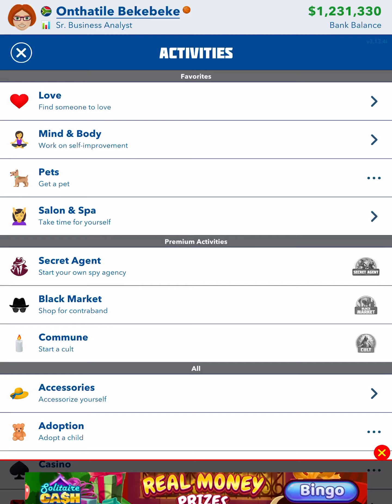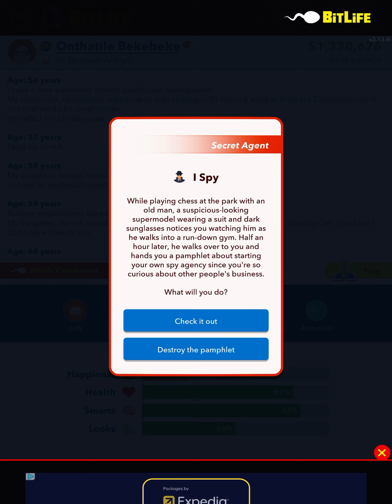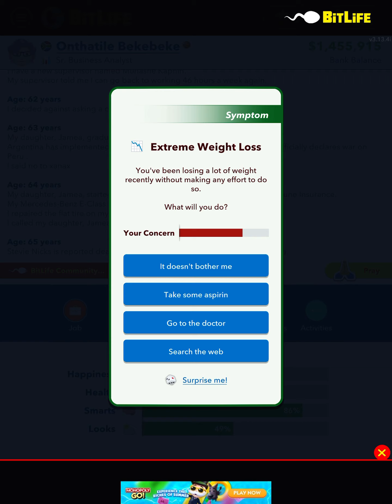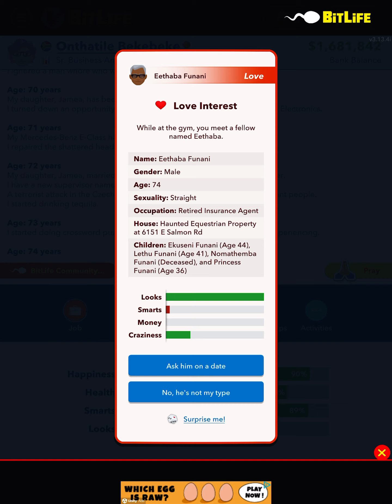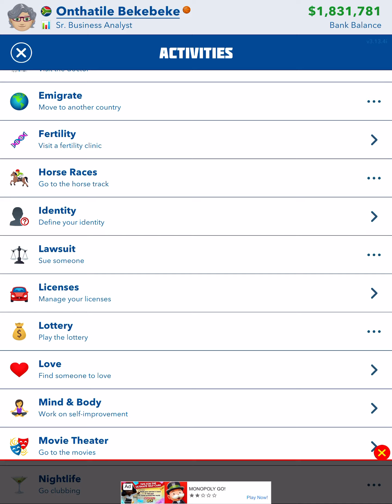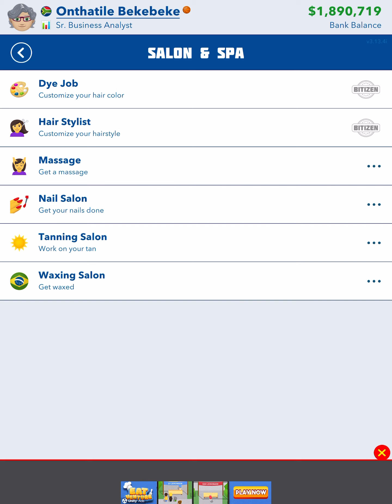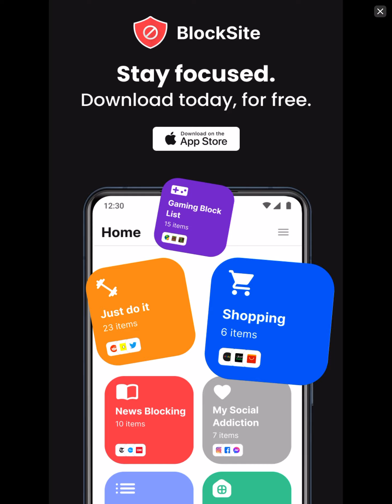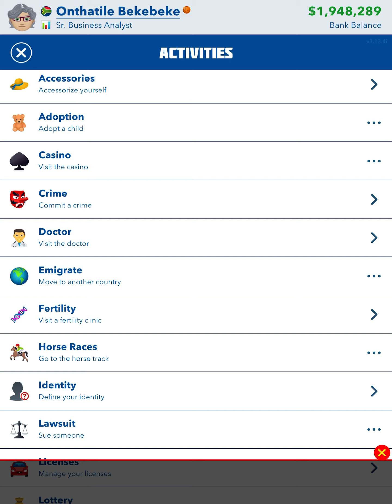BIT LIFE MILLONAIRE